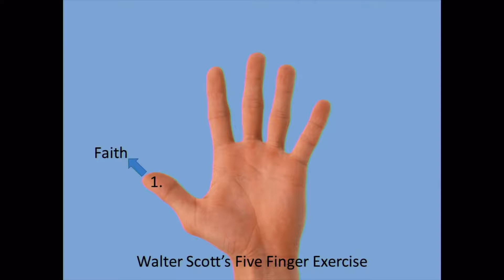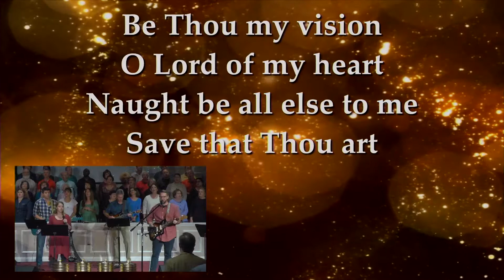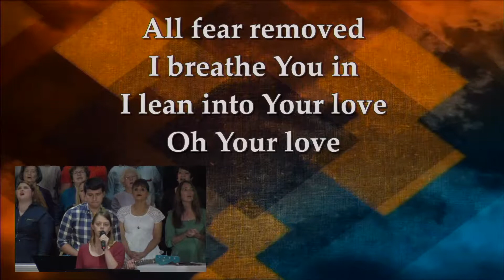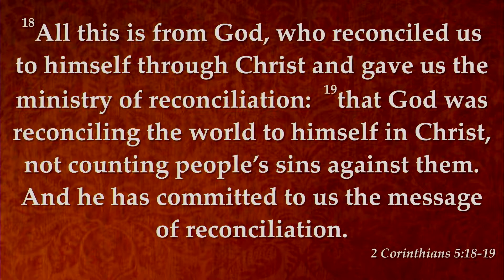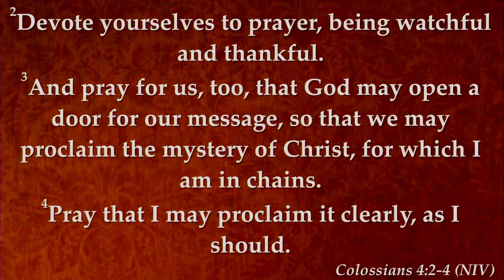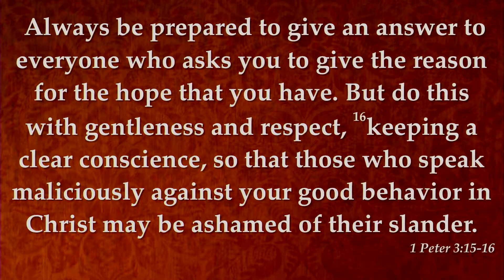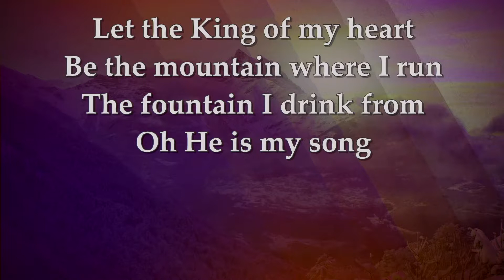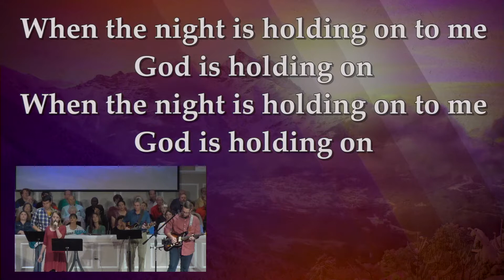2017-11-05 - 189th East Tennessee Christian Convention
Welcome - David Clark
Combined Choirs
Restoration History Moment - David Siebenaler
Agent Report Videos
Praise and Worship
Agent Reports
Speaker Introduction - Brent Nipper
Message - Ethan Magnes (First Christian Church, Johnson City, TN)
Communion Meditation
Offering Appeal - Byron Paddock
Combined Choirs
Announcements and Closing Prayer - Phil Torbett (First Christian Church, Johnson City, TN)